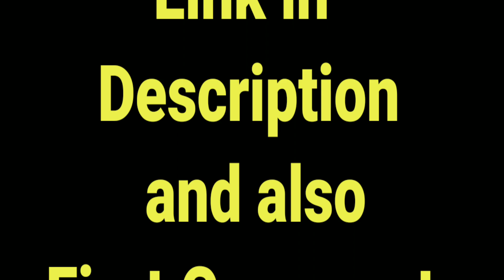TET RESULT ‎@SriHarshaAcademy TS TET sriharshaacademy TET 2023 Result sriharsha Tet Result 2023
TET 2023 |TET PAPER 2@SriHarshaAcademy  TET sriharshaacademy TS TET PAPER

TET 2023 KEY |TET PAPER 2 Key @SriHarshaAcademy TET Key sriharshaacademy TS TET PAPER 2 SA KEY

TET HALL TICKETS sriharshaacademy TET ADMIT CARD ‎@SriHarshaAcademy  TET HALL TICKETS DOWNLOAD 2023

TET EXAM TIPS AND TRICKS

Teaching Aptitude MCQ For TET/DSC/NET/SET/SL/JL/B.ED ENTRANCE/GURUKULAS

COMPUTER MCQ I Computer GK /COMPUTER Awareness

MOCK TEST to Online Exam For All I.Cet/PG CET/TSPSC/SSC/UPPSC/Bank P.o/RRB

I.CET Notification For Entrance To MBA/MCA

TSPSC Cancel Exams I Sit Report I GROUP 1 /AEE/ DAO Exams by sriharshaacademy

TSPSC GENERAL STUDIES Coding and Decoding For All compititiDecoding by sriharshaacademy

Available videos also
TSPSC General Studies I Group 1/ 2/3/4/DAO.Jl/ ASST.PROF/AE/Nursing

TSPSC Group-4 Paper:2 Secretarial Abilitie problem

TS.SET-2018 Paper.1 General Paper On Teaching & Research Aptitude For All Subjects

sriharshaacady TSPSC Group-4 Paper:2 Secretarial Abilities 2018

TS.SET-2018 Paper.1 General Paper On Teaching & Research Aptitude For All Subjects#sriharshaacademy